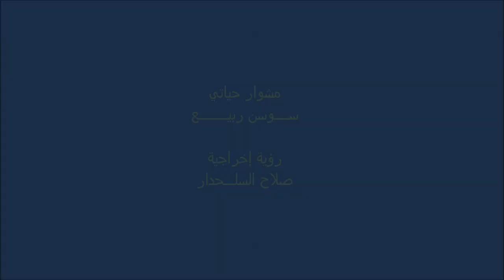مشوار حياتي : الفنانة سوسن ربيع